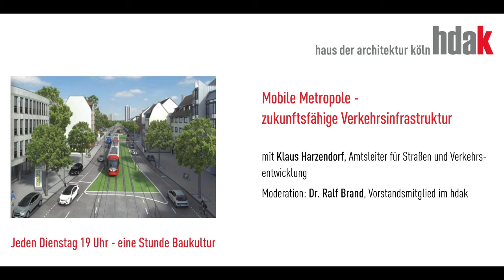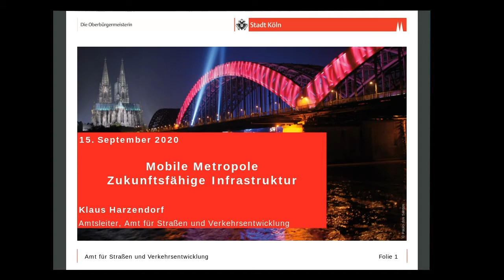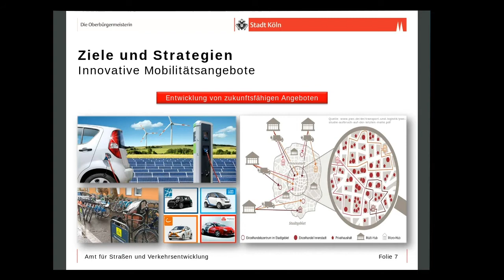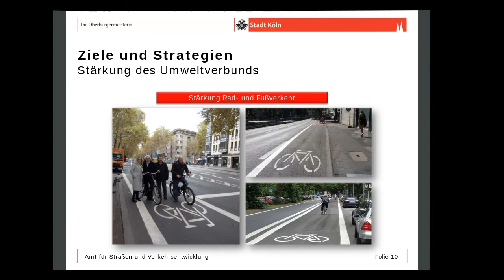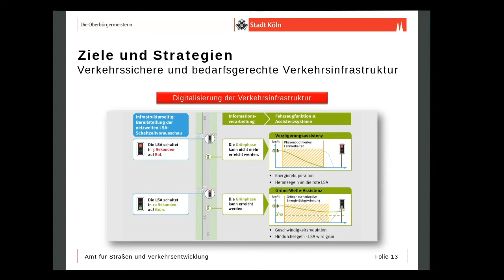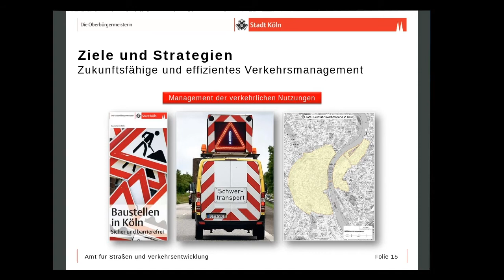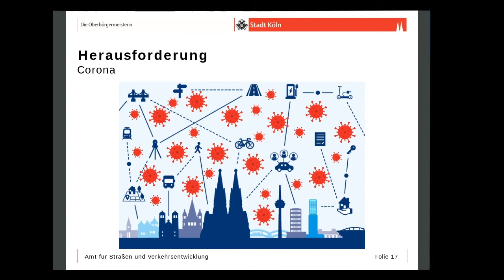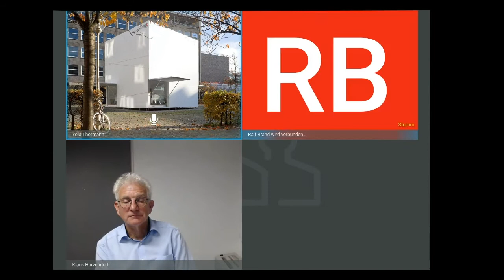Mobile Metropole – zukunftsfähige Verkehrsinfrastruktur (15.09.2020)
"Jeden Dienstag 19 Uhr – eine Stunde Baukultur“ #523 Online-Gespräch

Im öffentlichen Diskurs wird unter ‚Verkehrswende‘ oft nur der Ausbau von Radwegen und die Einrichtung von autofreien und Tempo 30 Zonen verstanden. Dies sind sehr wesentliche, aber noch nicht hinreichende Schritte. Vor allem der massive Ausbau des ÖPNV muss mittel- und langfristig zu einer auch quantitativ bedeutsamen Verkehrswende beitragen. Der Ausbau der Verkehrsinfrastruktur ist grundsätzliche integraler Bestandteil einer zukunftsweisenden Kölner Stadtentwicklung und damit auch der räumlichen Stadtplanung und der qualitätsvollen Gestaltung von Stadtraum, als unmittelbarer Lebensraum der Bürgerinnen und Bürger.

Zur Erreichung solcher Ziele wurde vor vier Jahren ein separates Dezernat eingerichtet und hat seitdem vieles auf den Weg gebracht. Erste Erfolge zeigen sich, viele Maßnahmen sind in der Umsetzung und große Projekte sind in der Entwicklung. Klaus Harzendorf, Amtsleiter für Straßen und Verkehrsentwicklung, wird erläutern wie all diese Aktivitäten zu einem großen Ganzen werden. Er wird dazu einen Überblick der bisherigen, laufenden und zukünftigen Aktivitäten präsentieren. Zudem wird er über Reaktionen seines Amtes auf die COVID-19 Pandemie sowie über daraus zu ziehende mittel- und langfristige Konsequenzen berichten.

Moderation: Dr. Ralf Brand, Vorstandsmitglied im hdak